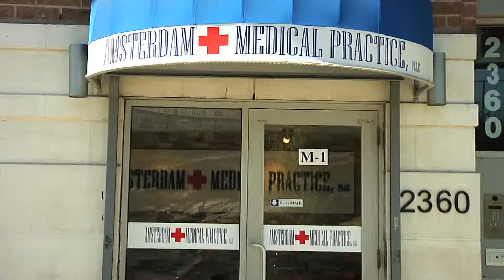AMSTERDAM MEDICAL PRACTICE COMERCIAL rend